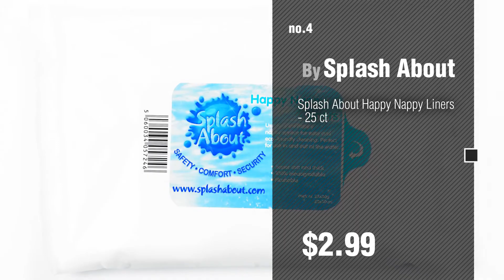Splash About Baby Products Video Collection // New & Popular 2017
+ Splash About Baby Products Video Collection

Happy Nappy HNSOXL Baby and Toddler Reusable Swim Diaper, Shark Orange, X Large 12-24 by Happy Nappy

Happy Nappy Splash About Cotton Nappy Wrap, Medium/Large, White by Happy Nappy

Splash About Collections Float Suit - Adjustable Buoyancy, 1-6 Years ( 1-2 Years (Chest: by Splash About

Splash About Happy Nappy Liners - 25 ct by Splash About

Splash About Short John Float Suit Navy by Splash About

Splash About  Happy Nappy Costume (Neoprene Swim Diaper) (Apple Daisy,  (3-8 months)), by Splash About

Splash About neoprene Happy Nappy (Swim Diaper), Navy with Blue Lagoon stripe rib, Medium by Splash About